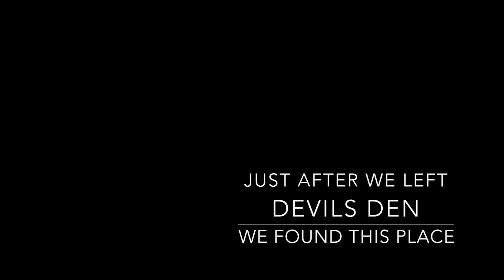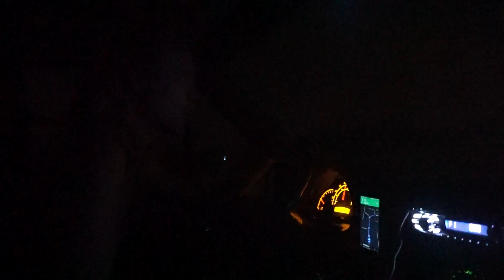Kansas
we checked out the only cool nature place in Kansas. it was real cool, real real real real reaaaaal cool. here it is. enjoy y'all!
we also caught our first Kansas storm! damn she was thicc